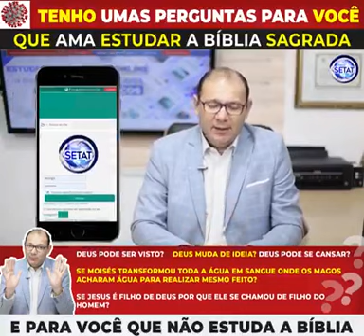Tenho umas Perguntas para Você que ama estudar a Bíblia e para você que Não Gosta de Estudar (FORTE)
Estudando Teologia!!!

Meu canal Pessoal:
Lenilberto Miranda